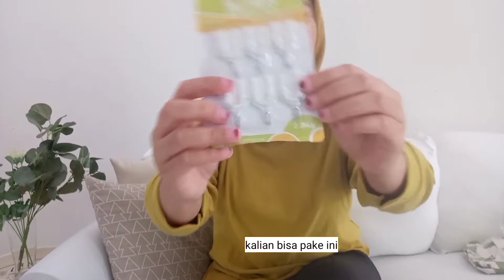SHOPEE HAUL/ BELANJA 50RB DAPET 15 BARANG..WOOW BANYAK BANGET DAN SEMUANYA BERFAEDAH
Link pembelian produk :
Hijab paris murah Rp. 9.790
Ciput rajut two tone murah Rp. 2.500